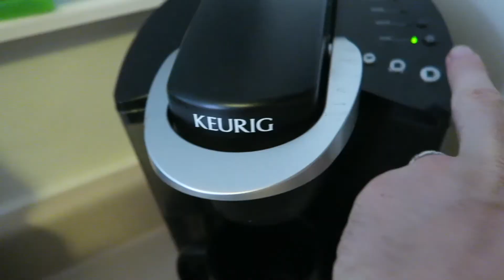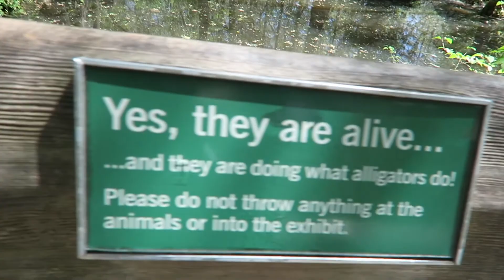A day at the zoo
Nothing like a relaxing, loud, long, day at the zoo.  Another day without a workout, but at least we got a lot of walking done.

Abs & Ice Cream is not simply a catchy name or a cocky statement;  it's about much more than that.

It's about being free, and understanding the fact that you CAN be dedicated to fitness, nutrition and overall well being, and still enjoy any foods that you desire.  It's about ending the stress and the pain that placing foods into categories of "good" and "bad" causes us.  But most of all, it's about our lifelong journey to find balance and happiness in everything that we do.